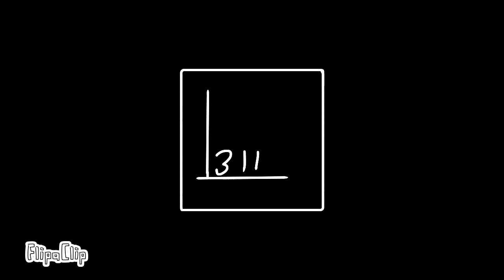Welcome to my chanel